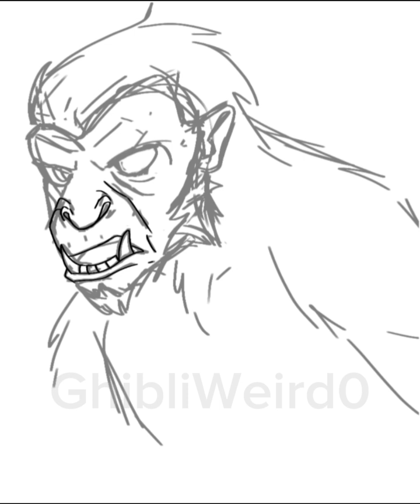Koba the Bonobo Speed-Paint!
Took me a little over 3 hours in Ibis Paint X
Creation date: June 28, 2024
I personally think Koba is one of the best villains I have seen so far!
have you seen Kingdom of the Planet of the Apes, if so, how good was it?

🔻TAGS🔻